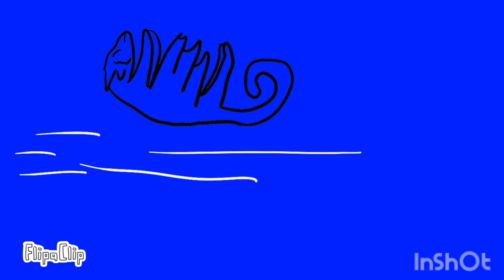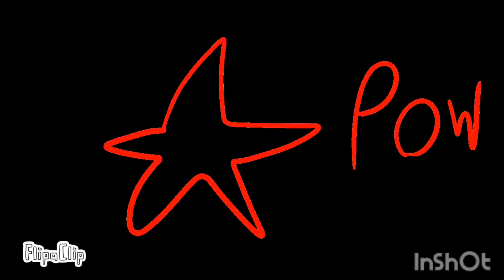Axolotl animation part 1: Toxic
axolotl has been kicked out from his family as a baby. he needs to face the horrible forces of pyrria.